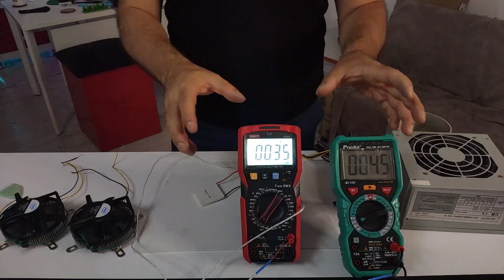Hurdadan El Yapımı Kişisel Oda Kliması!... Handmade Personal Room Air Conditioner From Scrap!...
Bu videoda yine hurda malzemelerden yararlanarak kişisel bir  oda kliması yapacağız. İyi seyirler...

ÇOK ÇIKIŞLI KUVVETLİ GÜÇ KAYNAĞI ( +12 V, -12 V, +5 V, +3.3 V, +24 V,+7 V,+2 V, +15 V, vs...) :